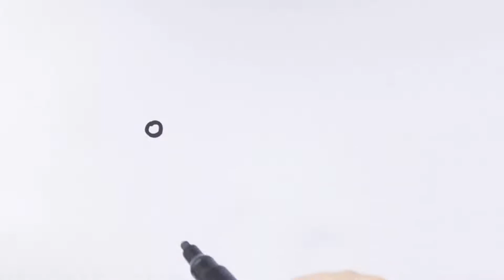CÓMO DIBUJAR UN ESTUCHE KAWAII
Aprende a dibujar un estuche lindo y fácil paso a paso.